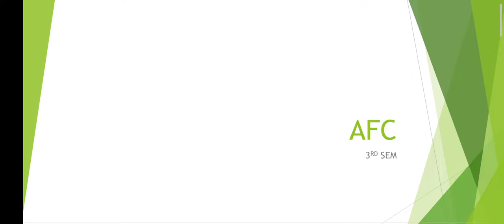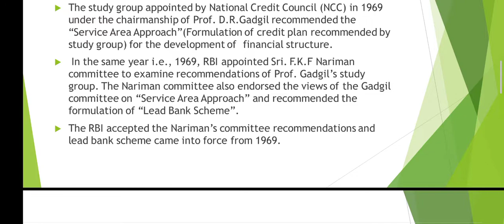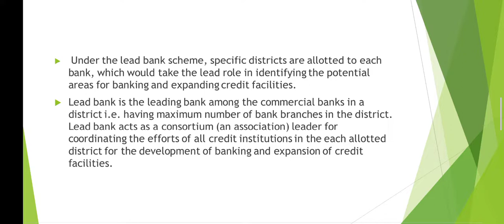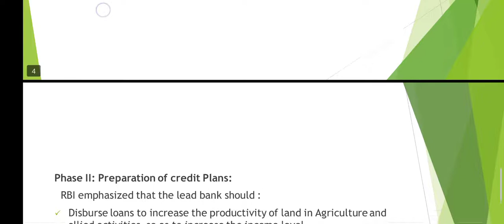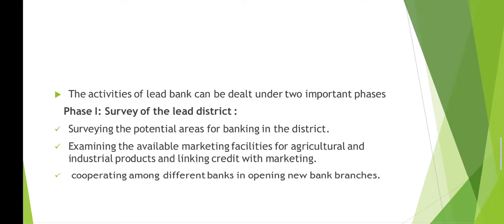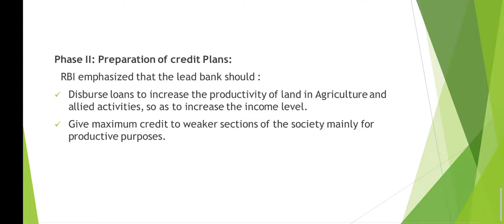Lead Bank Scheme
Quarries:-
# lead Bank Scheme kya h
# Lead  Bank scheme benefits
# What are the objectives of lead bank scheme?
# When was the lead bank scheme introduced in India?